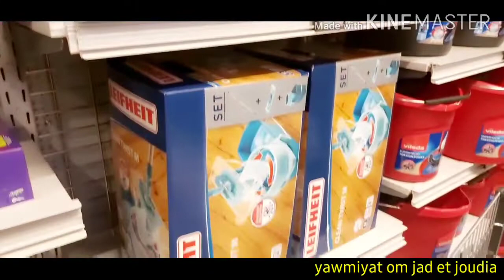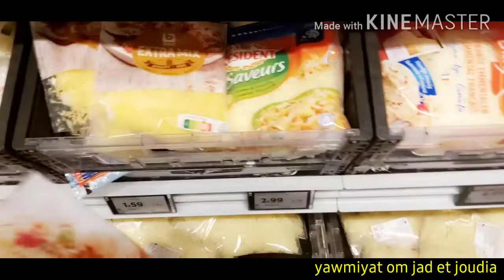ما كاين هير جري عليا نجري عليك 🌼هذي هي ضريبة الغربة🌼ولاكن ما نستكمشي دائما الجديد😍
Adresse.:
Origins  bio Market
Rue leon  Theodore   27
1090 Bruxelles